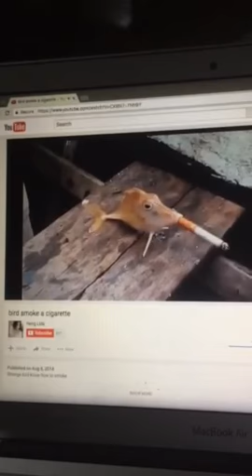Me laughing at Bird Smoke a Cigarette